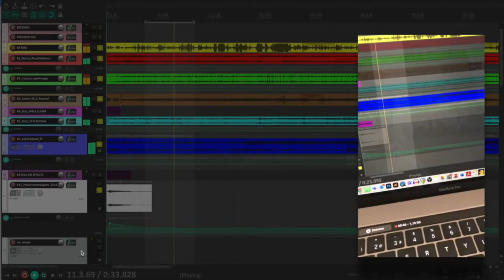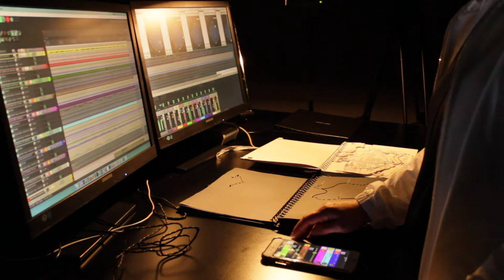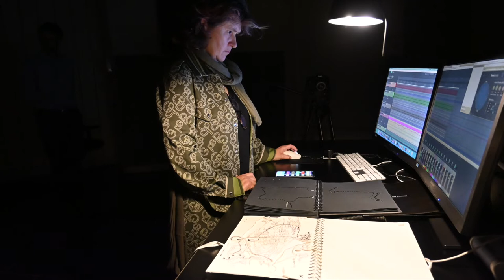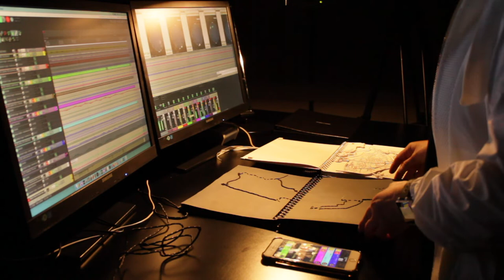40ark|40days Montaje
[Enblish version below]

40 ARK|40DAYS es un proyecto sonoro-visual basado en el paseo y la deriva por la ciudad de Estocolmo. Cada día, el trayecto transitado es cosido (Black
Notebook) construyendo con ello la partitura sobre la que se construirá el resto del proyecto.
Por otro lado, el instrumento construido cual luthier (White Notebook), sintetizará dichos trayectos y permitirá transitar entre ellos utilizándolo como interfaz sonora para manejar las diferentes minicomposiciones relativas a aquellos caminos que, como Chombart de Lauwe y los Situacionistas defendieron, construyen ahora la
 iudad para mi. Un mapa psicogeográfico de la propia experiencia de esos 40 días utilizando para ello tinta interactiva que permitirá tocar, cual músico, las diferentes microcomposiciones vía MIDI.
Las grabaciones reales, el trabajo de síntesis sonora modular en el Buchla y la composición digital dan forma a tres de los siete trayectos: Sickla Kannal, Ferry & Airplane-Courtain.
Pero la experiencia del transitar no solo es con la ciudad sino con los encuentros; las personas. Así compositores de la talla de Ricardo Atienza (Gamla Stan), Paul Pignon (Bus), Concepción Huerta (Tram), Jeph Vanger (T-Banna) y Raúl Villamil (EMS) entran a formar parte del proyecto gracias al encuentro con el lugar, con la ciudad, con el propio proyecto. Les invito a enviarme un audio en base al
proyecto sabiendo que sus composiciones dejarán de tener un principio y un
final, no serán escuchadas en su orden ni en solitario. Todas las composiciones formarán parte de un cadáver exquisito manejado por el instrumento (White Notebook) para interpretar el transitar de cada día (Black Notebook). Así mismo, todas las composiciones serán cortados a una duración de 4' 32". Un guiño a John Cage y sus 4' 33" pero con una derivación a las 32 Variaciones Goldber de J. S. Bach. El loop se hará cargo de permitir pasear por esta composición
multicanal sin poder saber finalmente cual es la duración más allá que la que el intérprete necesite para pasear por los 40 días cosidos a tal efecto. Sería perfecto 40'; un minuto por día, pero eso lo dejo abierto. Es lo que implica la interacción e
 nterpretación. No se puede poner puertas al aire, al agua, a viento, a la vida.
Disfrútenlo.
Mayo 2022. Autora: Sylvia Molina.

[Enblish version]

40 ARK|40DAYS is a sound-visual project based on the walk and drift through the city of Stockholm. Every day, the journey traveled is stitched (Black Notebook) thus building the score on which the rest of the project will be built.
On the other hand, the instrument built like a luthier (White Notebook), will
synthesize these paths and allow to transit between them, using it as a sound interface to manage the different mini-compositions related to those paths that, like Chombart de Lauwe and the Situationists defended, they now build the city for me. A psychogeographic map of the experience of those 40 days using interactive ink that will allow you to play, like a musician, the different microcompositions via MIDI.
Actual recordings, modular sound synthesis work at the Buchla, and digital
composition shape three of the seven routes: Sickla Kannal, Ferry & Airplane-
Courtain.

But the experience of traveling is not only with the city but also with the
encounters; the people. Thus composers of the stature of Ricardo Atienza (Gamla Stan), Paul Pignon (Bus), Concepción Huerta (Tram), Jeph Vanger (T-Banna) and Raúl Villamil (EMS) become part of the project thanks to the encounter with the place, with the city, with the project itself. I invite you to send me an audio based on the project knowing that your compositions will no longer have a beginning and an end, they will not be heard in their order or alone. All the compositions will be part of a 'Cadavre exquis' handled by the instrument (White Notebook) to interpret the journey of each day (Black Notebook). Likewise, all the compositions will be cut to a duration of 4'32". A nod to John Cage and his 4'33" but with a derivation to the 32 Goldberg Variations by J. S. Bach. The loop will take care allowing you to walk through this multichannel composition without finally being able to know what the duration is beyond what the performer needs to walk through the 40 days sewn for this purpose. It would be perfect 40'; one minute a day, but I leave that open. It is what implies interaction and interpretation. You cannot put doors to the air, to the water, to the wind, to life. Enjoy it.

May 2022. Author: Sylvia Molina.